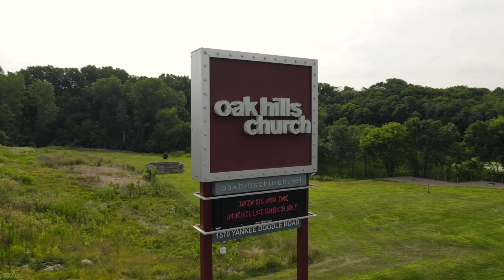"Spiritual Radiance from Above: View of Oak Hills Church's Pylon & Message Center in Eagan, MN!"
🚁🙏 Aerial Serenity: Oak Hills Church's Radiant Pylon & Message Center in Eagan, MN! 🌟⛪

Join us on a peaceful aerial journey as we unveil the inspiring pylon and dynamic message center that we meticulously designed, manufactured, and expertly installed for Oak Hills Church in Eagan, MN. Discover the spiritual sanctuary that welcomes all with open arms! 🏞️🌅

Witness the brilliance that symbolizes faith, community, and the path to spiritual growth. 🙏❤️

Soar with us through the skies and celebrate the uplifting haven that Oak Hills Church offers. 🚁📸👍